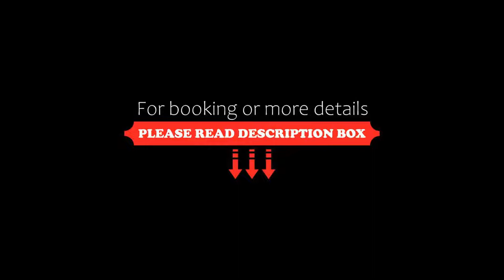Dinso Resort SHA Extra Plus, Patong Beach, Thailand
About Property:
Dinso Resort ดินสอรีสอร์ท is located in Patong Beach, 600 m from Jungceylon Shopping Center, and features an outdoor swimming pool, a garden and a terrace. Featuring a restaurant, the property also has a shared lounge. A tour desk can provide information on the area.
All units are fitted with a flat-screen TV with satellite channels, a kettle, a shower, free toiletries and a desk. The rooms have a private bathroom with a hair dryer, ...
Property Type: Resort
Address: 117 Nanai Rd Patong Kathu Phuket, 83150 Patong Beach, Thailand
Searching For
1. Dinso Resort SHA Extra Plus - Patong Beach - Thailand
2. Dinso Resort SHA Extra Plus - Patong Beach - Thailand Address
3. Dinso Resort SHA Extra Plus - Patong Beach - Thailand Rooms
4. Dinso Resort SHA Extra Plus - Patong Beach - Thailand Amenities
5. Dinso Resort SHA Extra Plus - Patong Beach - Thailand Offers and Deals
Audio Credit:
Track Title: Blank Slate
Artist: VYEN